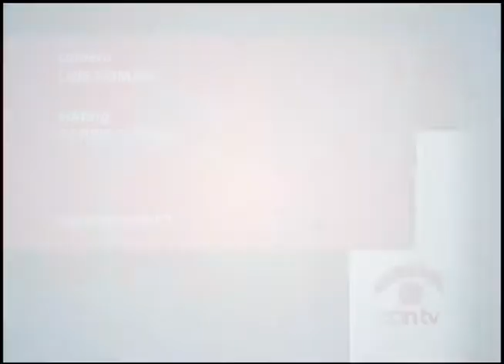Waves, Web & Page: Dialogue + Cultural Coverage Across Platforms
Journalists discuss the impact independent media has across the city, as well as the people who are making space for cultural coverage. This program was recorded by Chicago Access Network Television (CAN TV).